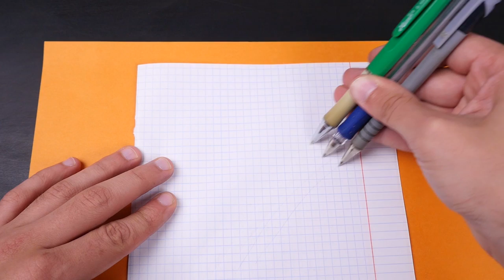6 Simple & Fan Life Hacks